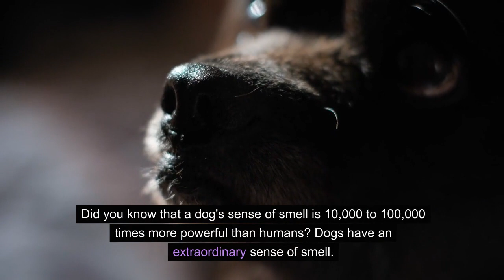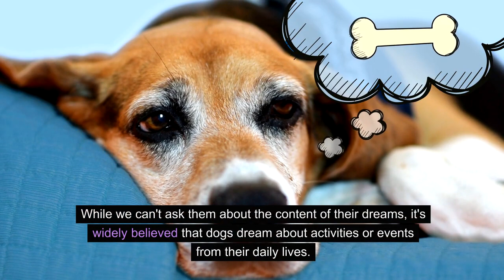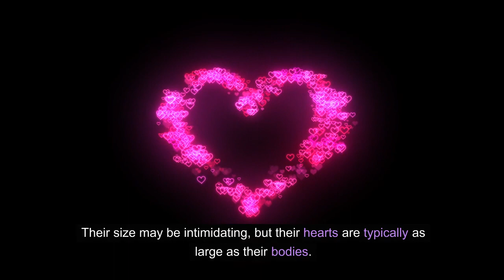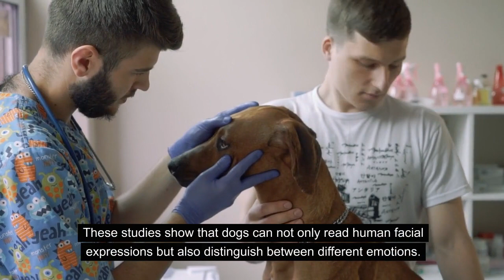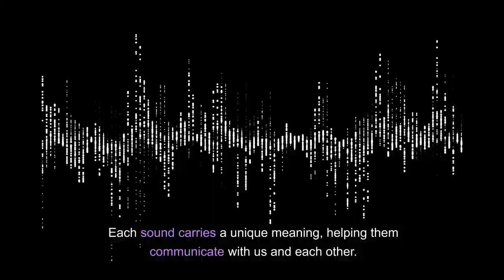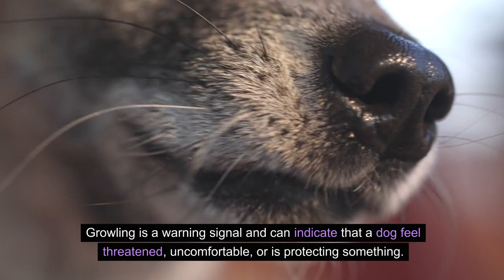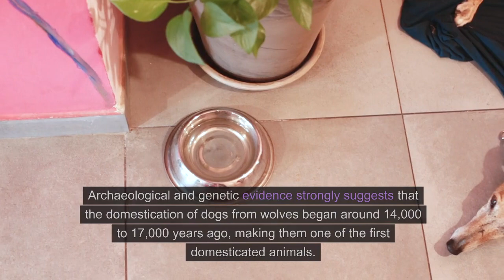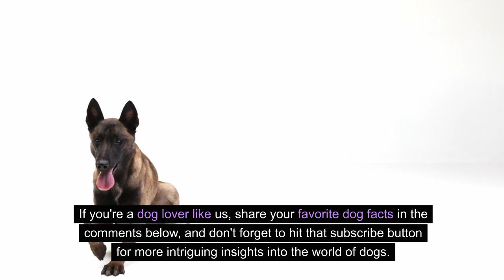Unbelievable Dog Facts That Will Blow Your Mind!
🐾 In today's video, we're diving into the incredible world of our four-legged friends with "Mind-Blowing Facts About Dogs You Should Know Today." If you're a dog lover or simply curious about these fascinating creatures, you're in for a treat! 🐶✨

🔍 Did you know that dogs have an extraordinary sense of smell, capable of detecting certain diseases? 🤯 We'll explore this and other mind-boggling facts that showcase the intelligence, loyalty, and unique abilities of man's best friend.

🧠 Prepare to be amazed as we uncover the science behind why dogs wag their tails, the incredible diversity of dog breeds, and even delve into their historical roles as working companions.

🎥 Join us on this journey as we share heartwarming stories, fun trivia, and captivating insights into the world of dogs. Whether you're a seasoned dog owner or just starting to learn about these incredible animals, this video is sure to leave you with a newfound appreciation for our furry companions.

From heartwarming stories to useful tips, we're here to celebrate the joy and wonder that dogs bring into our lives.

🐕 Thanks for tuning in, and let's embark on this paw-some journey together! 🐾🐾

Video Footage:
All video footage is licensed through Invideo, Story Blocks, and Pexels.

Audio: Internet Archive